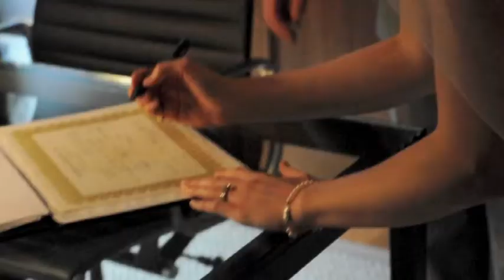Ashlee + Todd | Wedding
film

Photo

BFA